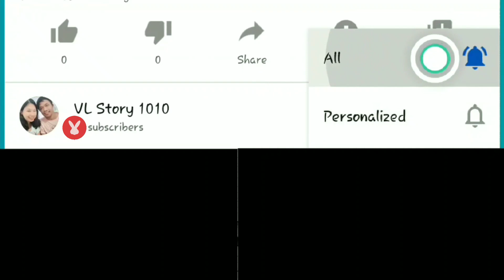Sayur asem disini? Emang ada? || Resep Simple 4 - Sayur Asem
Hallo teman teman youtube,

Apa kabarnya hari ini?

Video kali ini, Lanny mencoba membuat sayur asem di Sydney, bahan-bahannya ada nggak ya? Lengkap kah?

Nah, Lanny sudah ke market/pasar untuk membeli bahan-bahan yang simple banget untuk membuat sayur asem. Yuk nonton !

Oh iya, bahan-bahan yang disiapkan :

1. Kol secukupnya
2. Kacang panjang 1 ikat
3. Jagung 1 pack (isi 3pcs)
4. Labusiam 1 buah
5. Bumbu sayur asem merk Munik
6. Seasoning, gula 1sdm dan garam 1sdt (kalau mau manis, bisa tambah gula lagi ya atau kalau mau gurih jg bisa tambahin garamnya)
7. 2 liter air

Simak yuk videonya sampai selesai.

Sampai ketemu di resep simple selanjutnya.

Personal instagram = @lannycihuy dan @valentino.silalahi